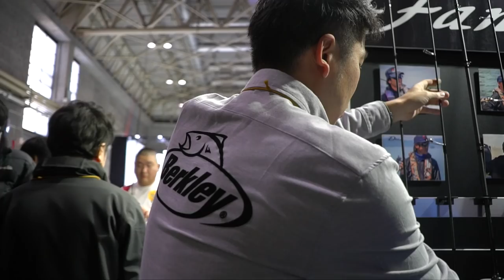年間優勝の青木大介プロモデルを筆頭にファンタジスタ追加モデルの特徴を詳しく解説！[フィッシングショー 大阪2018ピュアフィッシングブース]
ＳＵＢ！年間優勝の青木大介プロモデルを筆頭にファンタジスタ追加モデルの特徴を詳しく解説して貰いました！フィッシングショー 大阪2018ピュアフィッシングブースにてニューファンタジスタ追加モデルの特徴を詳しく解説して貰いましたよ。青木大介プロのディーズ、河辺裕和プロのヤバイ、小森嗣彦プロのスチュディオス、成田紀明プロ、澳原プロのレジスタ、国保誠プロのエックス・グレイブと琵琶湖、霞ヶ浦から関東のリザーバーまで、それぞれのバス釣りに特化した作りは必ずお気に入りの１本が見つかるシリーズですが、２０１８年は更に痒い所に手が届くモデルが増える様です。青木大介プロがアメリカのトーナメントに参加した後のモデルなんかも今の内から楽しみですよね！詳しくは動画をご覧下さ〜い。

いよいよフィッシングショー ２０１８が開幕！今年はシマノの18ステラとダイワの18イグジストの最高級リール対決に注目ですが、その他にも注目の新製品が盛り沢山です釣光TVの気になっている釣具はシマノのバンタムMGL、ワールドシャウラにイマカツやジャッカルの新作ルアー、イベント方面は「釣りよかでしょう」さんのトークショーにジャッカル×シマノの重大発表も気になりますよね！釣光TVではフィッシングショー２０１８特集期間って事でどんどん動画をアップして行きま〜す。